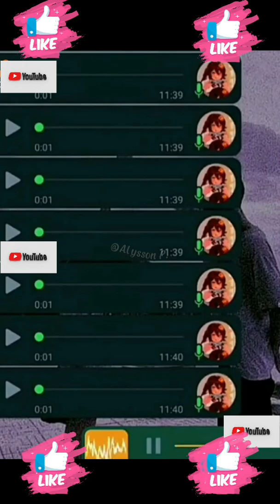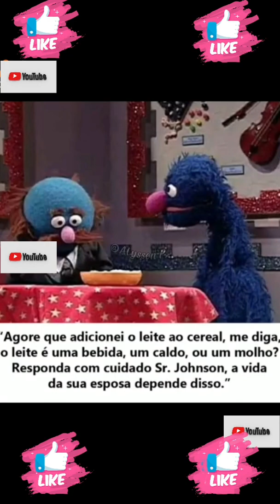vídeos engraçados para dar risada